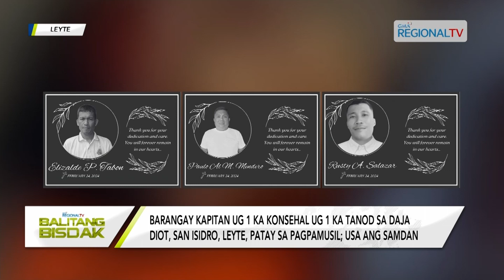Balitang Bisdak: 3 ka opisyales sa usa ka barangay sa Leyte, gipamusil-patay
Gipamusil-patay ang tulo ka mga opisyales sa barangay sa Daja Diot, San Isidro, Leyte samtang nag-meeting sud sa barangay hall. Upat ka mga wa pa mailhing mamumuno ang kalit niabot sa dapit sakay ang duha ka motorsiklo.